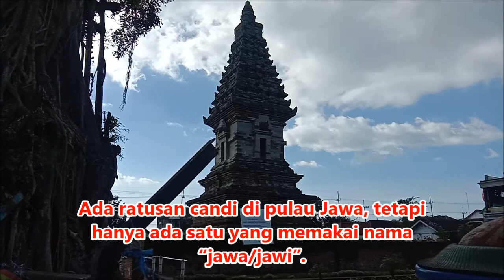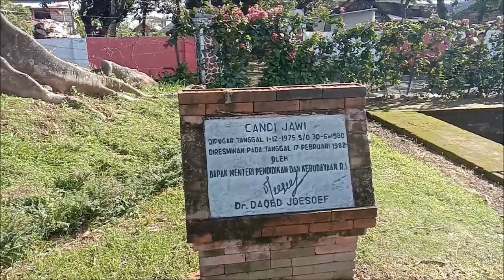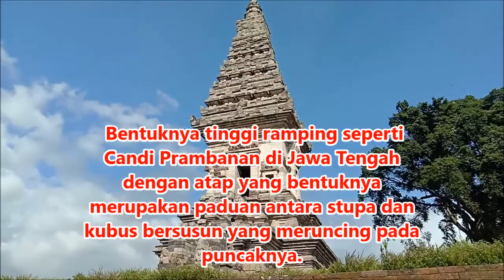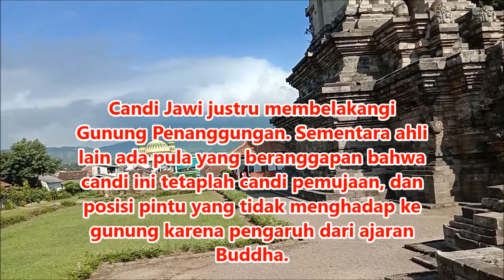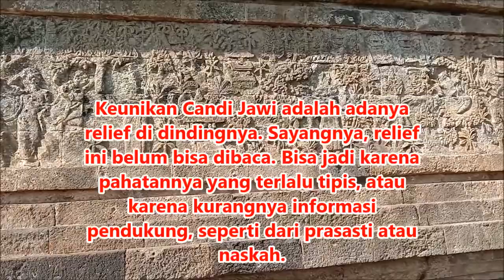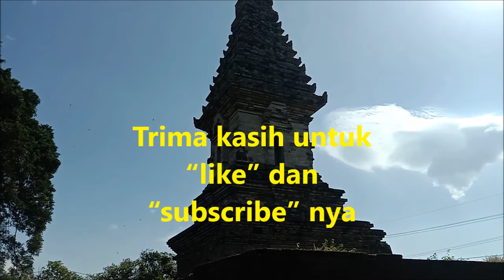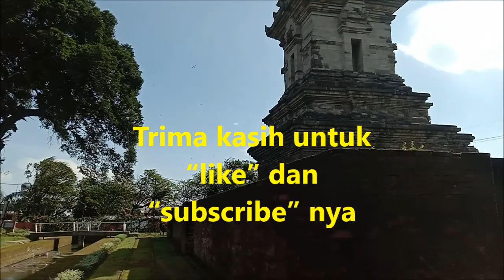Disinilah tempat penyimpanan abu jasad raja Kertanegara - Candi Jawi.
Disinilah salah satu tempat penyimpanan abu jasad Raja Sigosari terakhir, Prabu Kertanegara. Yang berlokasi di desa Candiwates, kecamatan Prigen, kabupaten Pasuruan.
wisata edukasi cocok untuk keluarga.